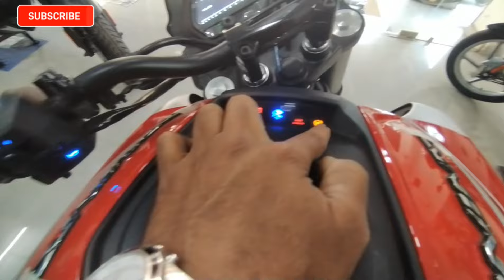New Dominar 250 | 2022 Bajaj Dominar 250 New model | On Road Price | Review | Exhaust sound.!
Global Bajaj
old kondli, mayur vihar phase III, Delhi 96